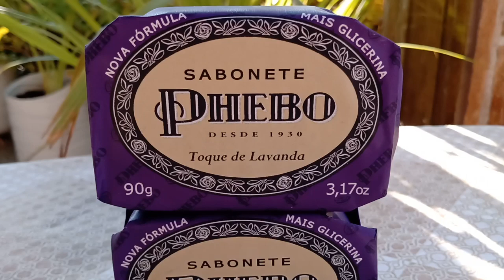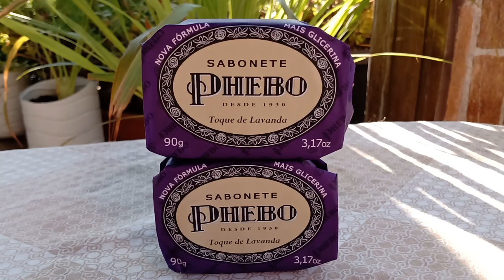SABONETE PHEBO TOQUE DE LAVANDA NOVA FÓRMULA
SABONETE CORPORAL